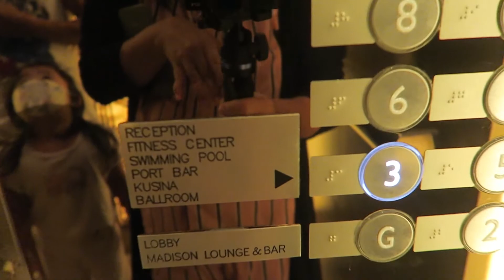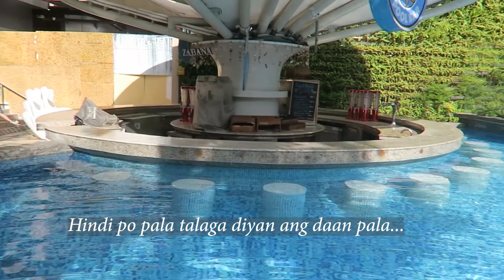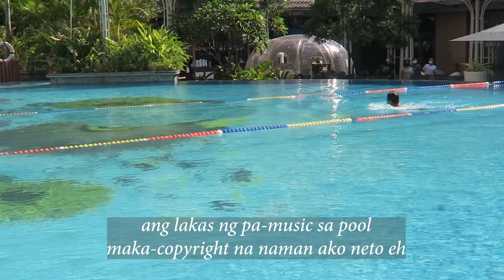Hilton Hotel experience part 2 | Family Vlog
Hello beautiful people. Here's the second part of our staycation in Manila before Valentine's Day. Apology for the late upload. Happy watching!
Keep safe evryone.
xoxo

If you want to see my other make-up tutorial, you can visit my glammommy series on IGTV.

Music is not mine and it is from,
- outro_TUTU AND AKI AKI YAY REMIX TIKTOK2021 NO COPYRIGHT